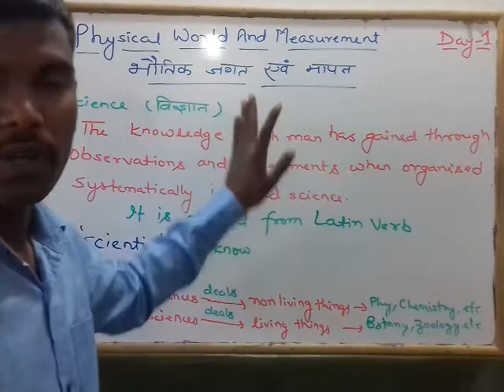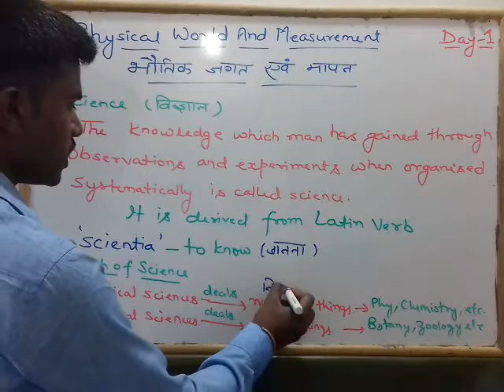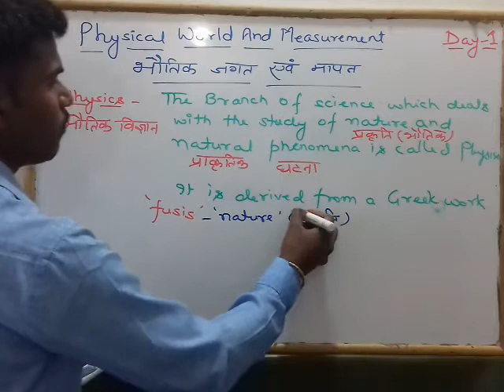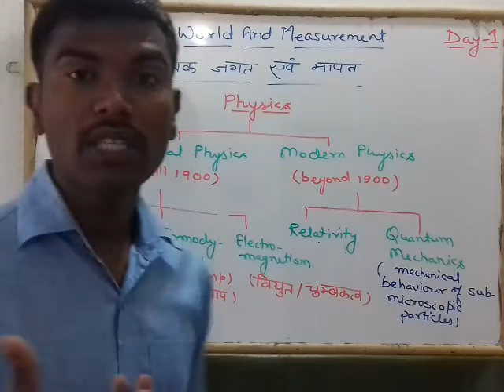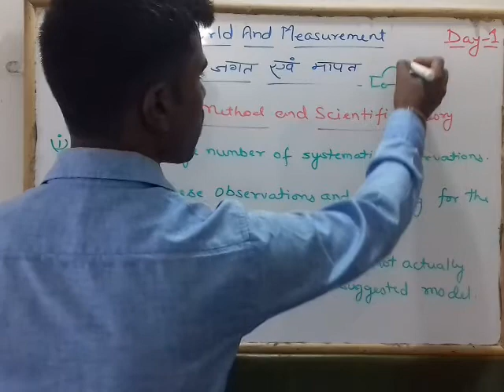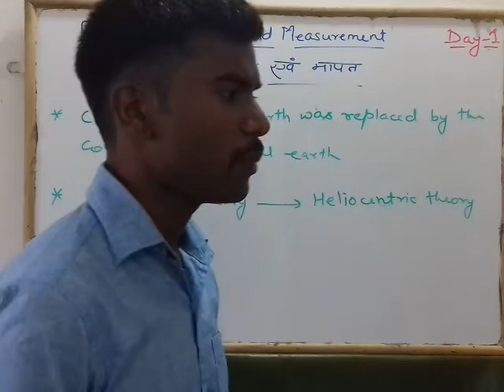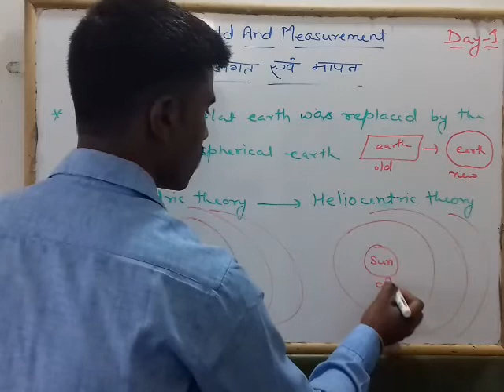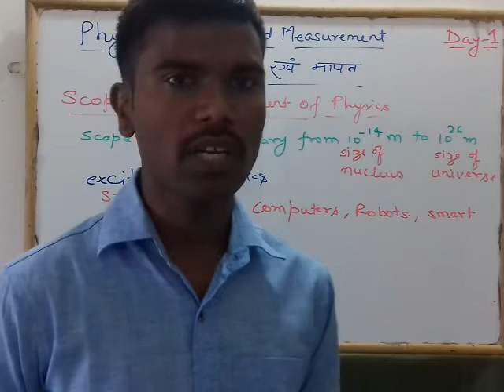11th,physics,chapter-1, Physical world and Measurement, Lecture-1 by Abhishek Sir (gold medalist)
What is science?Branches of science, physical science,biological science,physics,classical physics,modern physics,mechanics,thermodynamics,electromagnetism,relativity,quantum mechanics,scientific theory and scientific method,scope and excitement of physics with best examples on NCERT based for both ALL board students.